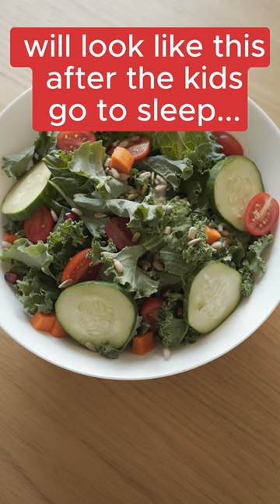Parenting Reality: Salad Dreams vs. Cake Nights 🐟🍟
Ever wondered who makes better decisions: you after a long day or the kiddos? Dive into the hilariously relatable world of "FISH OR CHIPS", the game that promises to amp up your child's decision-making skills – because, let's be real, they shouldn't learn EVERY decision from you. 😉🐟🍟